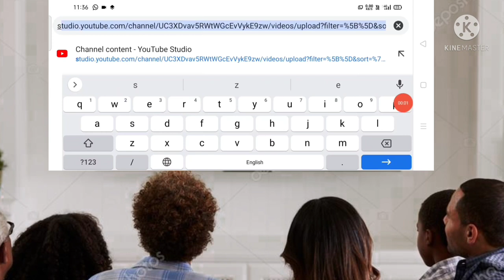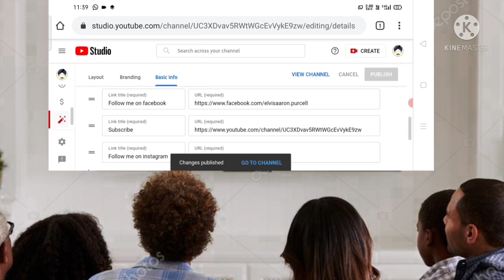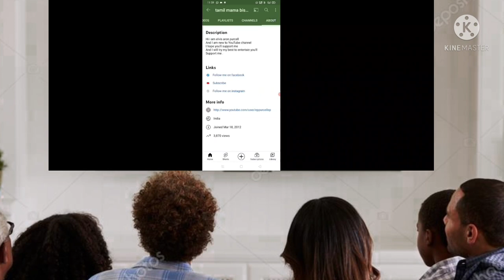how to add facebook link in youtube description 🔗🔗🔗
hi friends today I am going to show you'll how to add facebook link in youtube description 🔗🔗🔗